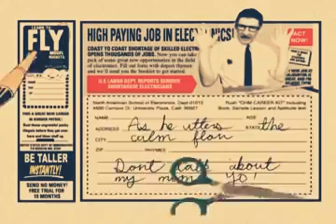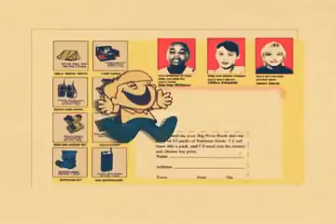VOTE NOVEMBER 3